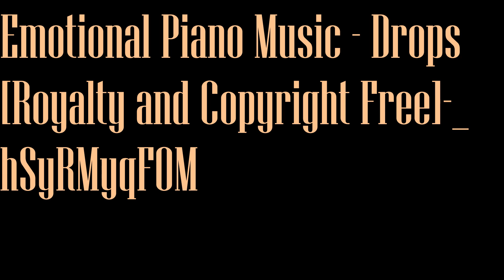Emotional Piano Music Drops Royalty and Copyright Free hSyRMyqFOM